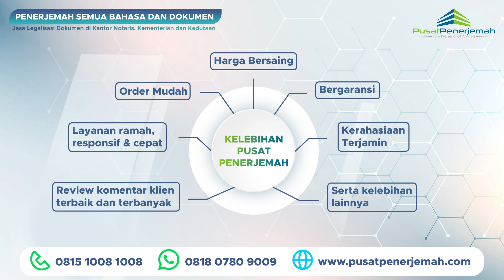WA. 081807809009 Penerjemah Online Tersumpah Untuk Persyaratan Kebutuhan Keperluan di MAURITIUS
Kami telah berpengalaman memberikan layanan jasa terjemahan resmi tersumpah bersertifikat terdaftar bersumpah berbagai dokumen dari pekerja, mahasiswa, ekspatriat, tenaga ahli dan lainnya yang sedang berkerja, belajar, studi, berkunjung dan lainnya yang tinggal dan berada di luar negeri khususnya di MAURITIUS, order terjemahan kini tidak ada lagi batas jarak dan waktu, kami siap memberikan solusi buat sahabat yang sedang berada di luar negeri.

MENERJEMAHKAN DOKUMEN seperti:
1. Dokumen persyaratan aplikasi visa di kedutaan asing MAURITIUS
2. Dokumen kelengkapan persyaratan menikah dengan wna atau warga negara asing.
3. Dokumen kelengkapan aplikasi pendaftaran sekolah, beasiswa, kuliah, studi, kerja di luar negeri (ijazah, diploma, sertifikat, rapor, cv, transkrip daftar nilai).
4. Dokumen kelengkapan klaim asuransi.
5. Dokumen putusan pengadilan, menteri, gubernur dan presiden.
6. Dokumen penting perusahaan (SIUP, TDP, NIB, NPWP, laporan audit keuangan pajak Jakartan, buku panduan manual book, akta pendirian).
7. Dokumen penting pribadi (akta kelahiran kematian nikah cerai, SKCK, KTP, KK, SIM, NPWP, surat keterangan single belum menikah).
8. Buku, jurnal, laporan tahunan, audit, pajak, keuangan.
9. Lainnya.

Untuk sahabat, rekanan, kolega, pebisnis, professional, tenaga ahli, ekspatriat baik pribadi atau perusahaan, lembaga yang tidak memiliki waktu atau terkendala jarak yang jauh dan ingin melakukan atau memperoleh jasa legalisasi legalisir leges apostel pengesahan atestasi dokumen di Kantor Notaris, Kementerian Hukum & HAM, Kementerian Luar Negeri, Kedutaan Besar Asing Mauritius. PUSAT PENERJEMAH solusinya, proses aman, mudah, transparan, terpercaya, berpengalaman, GRATIS KONSULTASI & ESTIMASI.